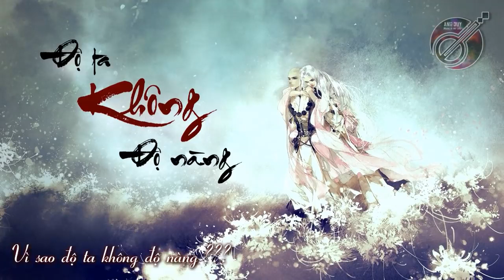Độ ta không độ nàng Anh Duy